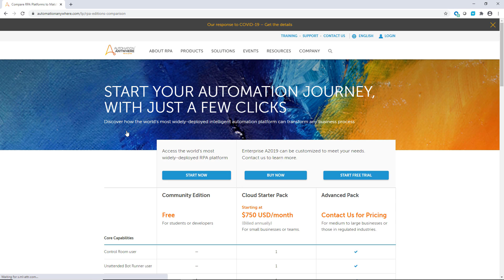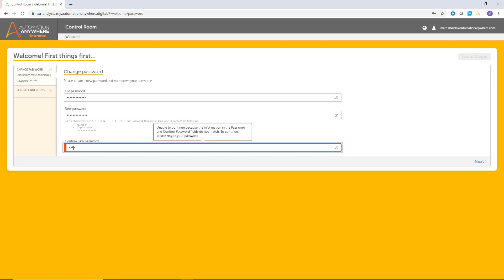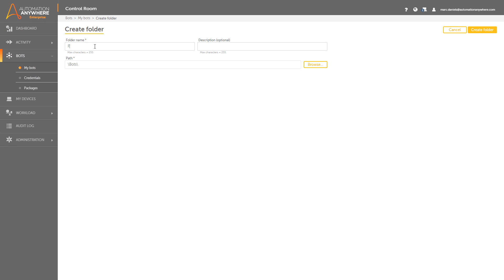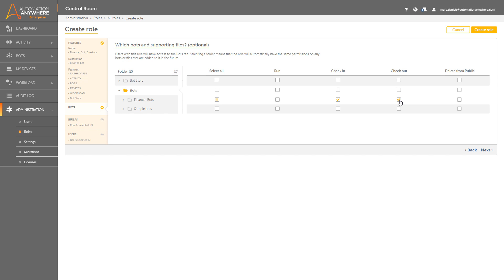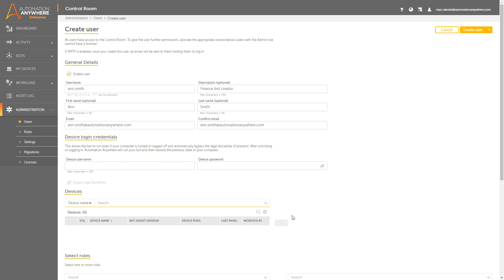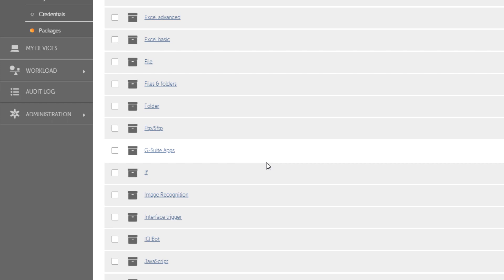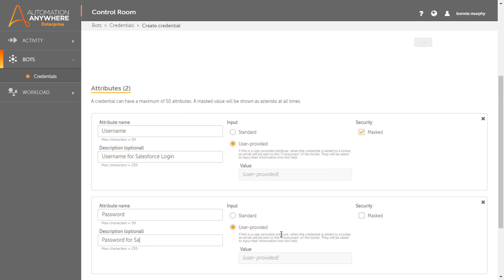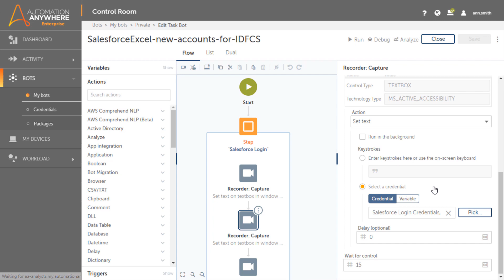How to Get Started with Cloud RPA | Automation Anywhere Enterprise A2019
Enterprise A2109 is now Automation 360. Cloud Native. AI-Powered. Lowest TCO. Most Scalable. ONE RPA Platform. Automation Anywhere Automation 360.

New to Cloud RPA? This video shows you how to get started as a new Automation Anywhere Cloud customer in Automation Anywhere Enterprise A2019. We'll take you through the first steps, from purchase to setup and get you on your way to seeing the benefits of intelligent automation in the cloud.

[0:28] Subscription purchase and initial login
[2:10] Account and access provisioning
[5:50] Setup and use of credential vault